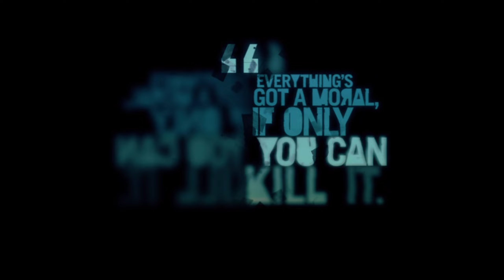Far Cry 3 100% Playthrough - Episode 27